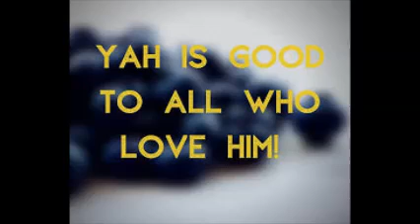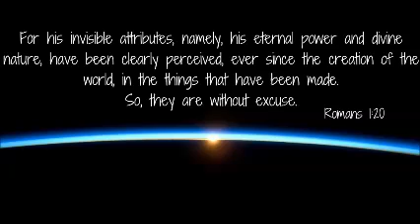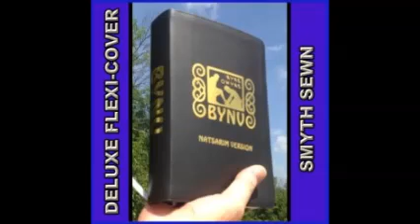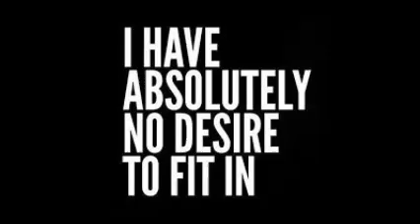Who are the Three Witnesses Against You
Yahuah has made or sent three witnesses to prove His existence to you. These three witnesses will also be witnesses against you, so that you will have no excuse in the day of judgement. Watch this short video to find out who these three are.